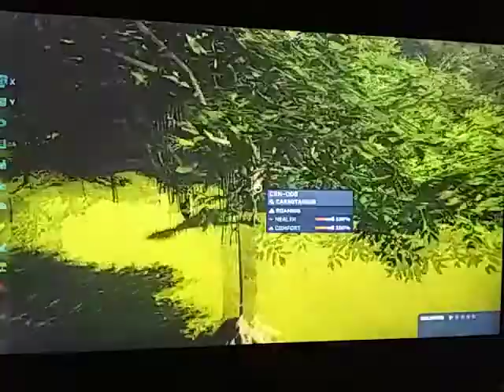All skins of carnotaurus jurassic world evolution